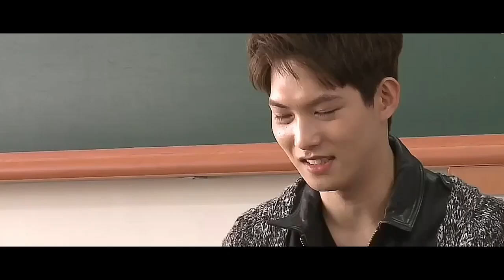Lee Jonghyun & Gong Seungyeon | GongLee FMV - Perhaps Love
A "SY & JH" FMV
BY
HOUSE.OF.BROWNIES 🌹

THOUGH I DON'T OWN ANY OF THIS CONTENT BUT IT TAKES TIME & EFFORT FOR ME TO COMPILE EVERY CLIP OF THIS FMV JUST TO DELIVER THE FLOW OF THE STORY OR THE FINAL OUTPUT. JSYK, I KNOW EVERY DETAIL OF MY WORK SO PLEASE DO UNDERSTAND. I WILL APPRECIATE IF YOU CAN GIVE FULL CREDITS. THANK YOU. - 𝙝𝙤𝙪𝙨𝙚.𝙤𝙛.𝙗𝙧𝙤𝙬𝙣𝙞𝙚𝙨